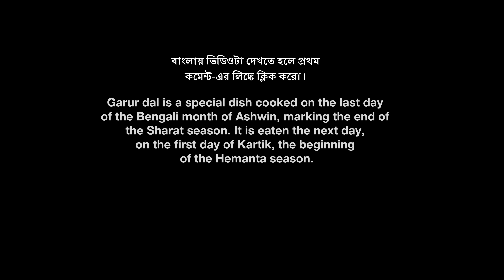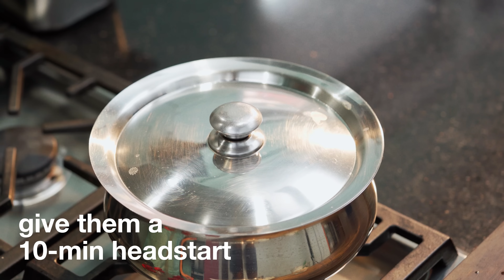Garur dal—a dal so seasonal, you can only make it for a week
Garur dal is a special dish cooked on the last day of the Bengali month of Ashwin, marking the end
of the Sharat season, and the beginning of Hemanta.

It uses summer vegetables that are about to go out of season, with some vegetables, such as water lily stalks, green tamarind, and water lily rhizome available during this period, and some winter vegetables that are just coming into season—a combination so unique that you cannot cook this outside this particular period of the year!

The vegetables required for this dish are all available together in the market for less than a week every year. That is why it took us 3 years to produce this video—the first year to learn my grandmother’s recipe, measure and test it (2021). We filmed it this time last year (2022) but there was not enough time to edit and release it in time for you to cook it. We are finally releasing it this year just in time for the last day of Ashwin, which is 18th October this year.

📝 FULL WRITTEN RECIPE WITH INGREDIENT LIST

🛒7-inch santoku knife

🔪CURIOUS ABOUT OUR KITCHEN POTS & PANS? 🍳

📸SHOW US YOUR PHOTOS on Instagram @bongeats, or follow us on
Twitter @bongeats | Facebook @bongeats.